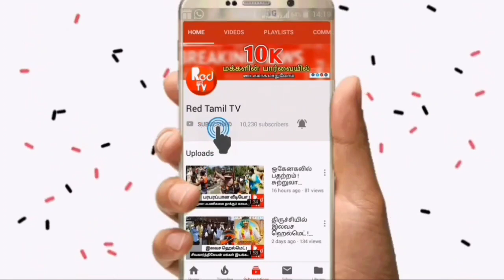குப்பையிலிருந்து மின்சாரம் தயாரிப்பு ! அசத்தல் திட்டம் ! மாநகராட்சி முன்வரவேண்டும் ! - Red Tamil Tv